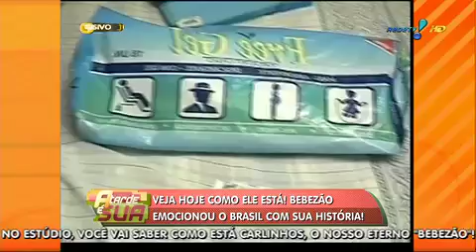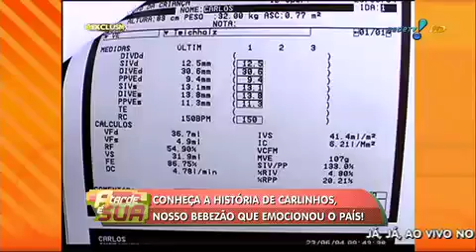A Tarde é Sua: Relembre a emocionante história do 'bebezão Carlinhos'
O A Tarde É Sua mostra história de Carlinhos, o garoto paraense que começou a ganhar peso em excesso quando ainda era bebê. Sua infância ficou comprometida por conta de problemas de saúde.